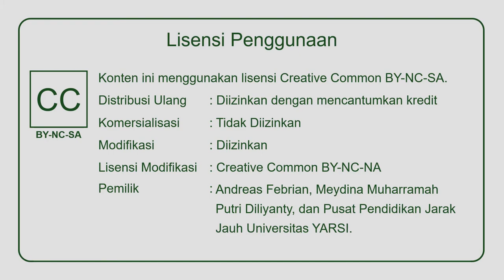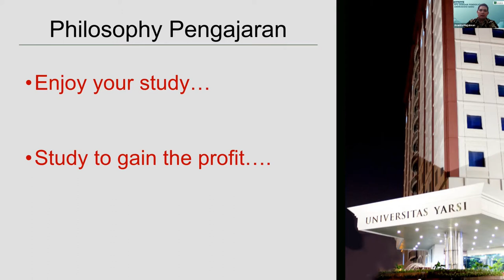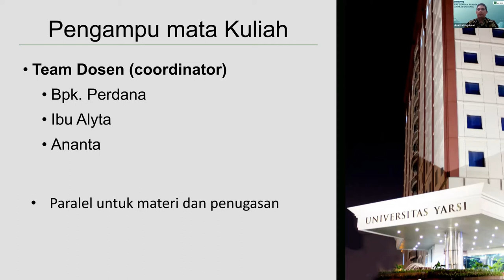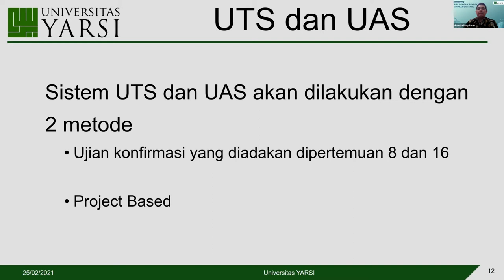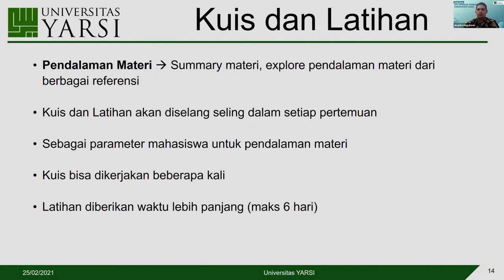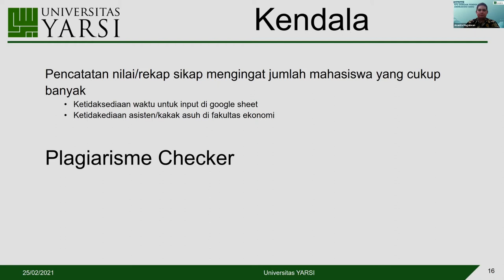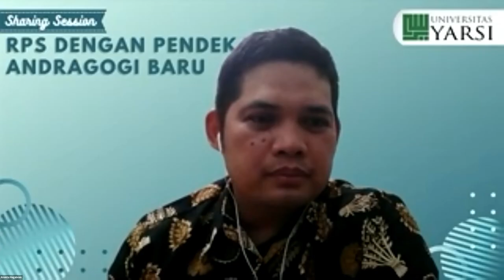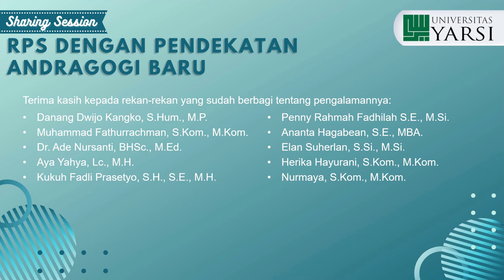Sharing Session PELITA I Universitas YARSI - Ananta Hagabean, SE., MBA., CFP., CRP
ak Ananta Hagabean dari Prodi Manajemen membagikan pengalamannya dalam meningkatkan kualitas pembelajaran pada mata kuliah Portofolio dan Manajemen Investasi. Pada mata kuliah ini, beliau bernavigasi mengakomodir kebutuhan mahasiswa, target mata kuliah, keterkaitan dengan mata kuliah lain, dan tim dosen yang mengajar mata kuliah yang sama. Tidak hanya itu adanya kerja sama dengan ursa Efek Indonesia (BEI) dan Indopremier, yang membuat mata kuliah ini terasa lebih nyata secara praktik. Melalui Project Based mahasiswa akan menghasilkan sebuah laporan hasil portofolio saham yang dipilihnya  Menariknya nilai project based juga turut berkontribusi dalam komponen penilaian UAS.

Kegiatan ini bernama Sharing Session: RPS dengan Pendekatan Andragogi Baru. Materi presentasi, beserta Template RPS versi 1.06 (atau yang lebih baru) dapat ditemukan di LAYAR (silahkan lihat